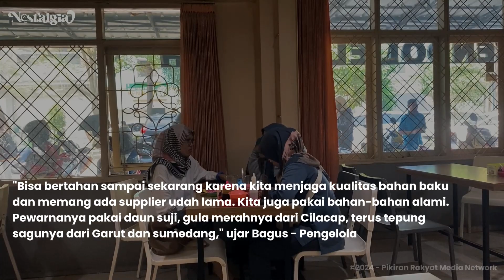Jejak Nostalgia Eps 5: Es Cendol Elizabeth yang Legendaris di Bandung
Hai, Sobat PR!
Kali ini, PRmin akan membawa kalian menyusuri jejak nostalgia salah satu kuliner legendaris dari Bandung, yaitu Es Cendol Elizabeth.
Siapa yang tidak kenal dengan Es Cendol Elizabeth? Dengan rasa manis yang khas dan tekstur cendol yang kenyal, minuman tradisional ini telah memanjakan lidah banyak orang sejak tahun 1972. Dibalik kesederhanaannya, Es Cendol Elizabeth menyimpan banyak cerita dan kenangan manis yang tak terlupakan.
Dalam video ini, kita akan mengupas sejarah Es Cendol Elizabeth, mulai dari awal berdirinya hingga menjadi ikon kuliner kota Bandung. Ikuti episode Jejak Nostalgia Es Cendol Elizabeth kali ini ya. Selamat menonton!